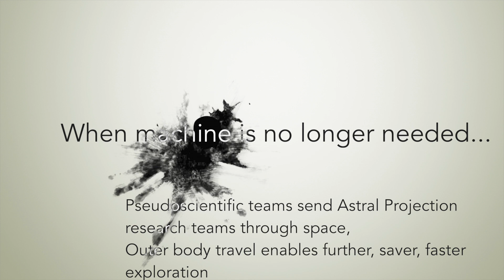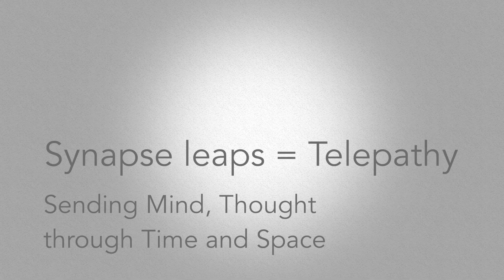Mind over Dark Matter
This video is about Mind over Dark Matter, the possible future exploration of space through outer body travel - explored using a collection of Nasa's Hubble Spiral Galaxy images and my Signal BreakDown.